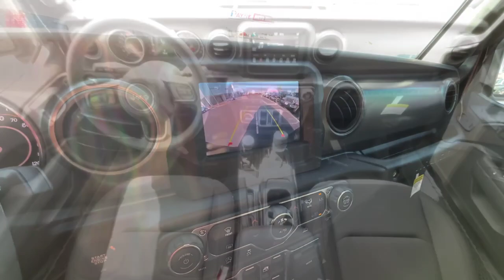2023 Jeep Wrangler High Tide | Ed Payne CDJR | Weslaco, Texas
Contact Ed Payne Motors today for information on dozens of vehicles like this 2023 Jeep Wrangler High Tide.
This SUV gives you versatility, style and comfort all in one vehicle. This 4WD-equipped vehicle will handle majestically on any terrain and in any weather condition your may find yourself in. The benefits of driving an Four Wheel Drive vehicle, such as this JeepWrangler High Tide, include superior acceleration, improved steering, and increased traction and stability.

You can finally stop searching... You've found the one you've been looking for. Just what you've been looking for. With quality in mind, this vehicle is the perfect addition to take home.